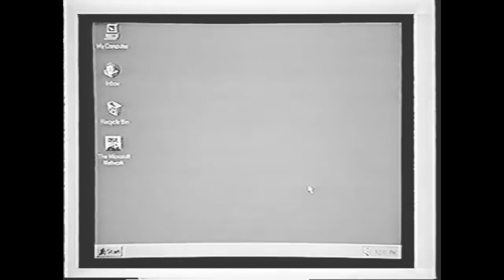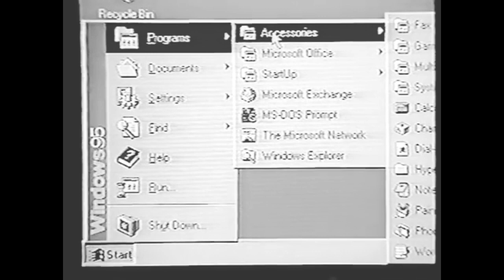Splash (It's Just Human Nature Mix) - Blarg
Blarg performing nothing at all